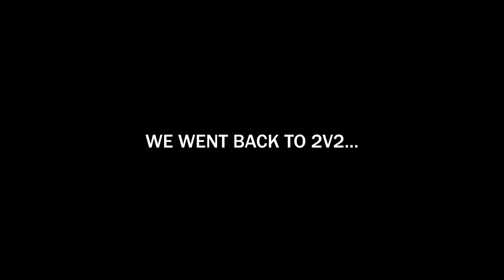MultiVersus is a fun game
Download and start playing NOW with full cross-play and cross-progression across PlayStation, Xbox, and PC

What other game can you bonk Lebron James on the head with a giant mallet?